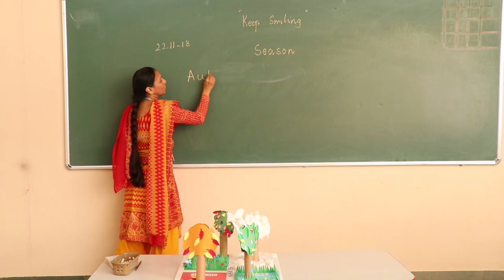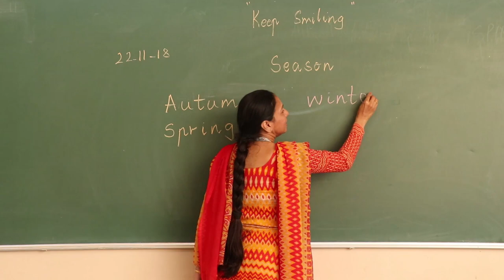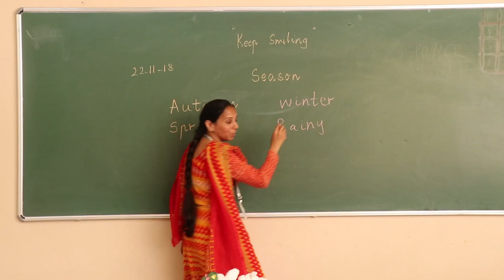Different Seasons(Science) at GIIS Chinchwad